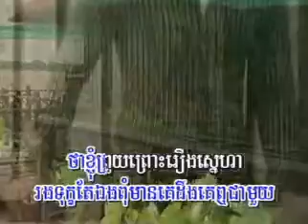ស្នូរទឹកភ្លៀង _ ស៊ិន ស៊ី​សាមុត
ស្នូរទឹកភ្លៀង